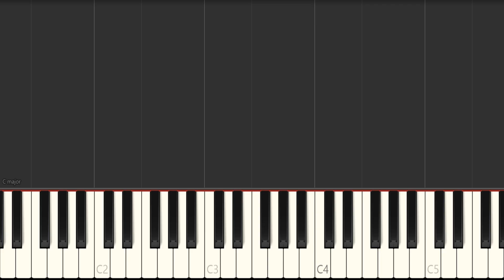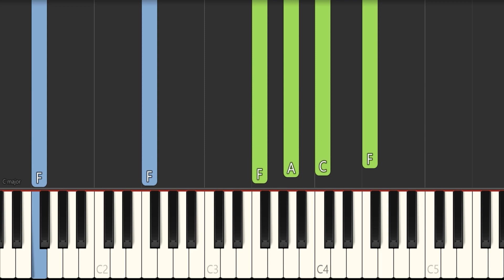Frank Sinatra - Strangers In The Night - Jazz Piano Tutorial (EASY)